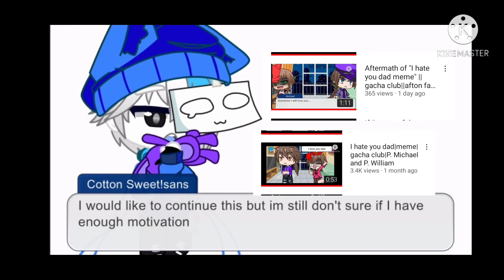Should I continue this?